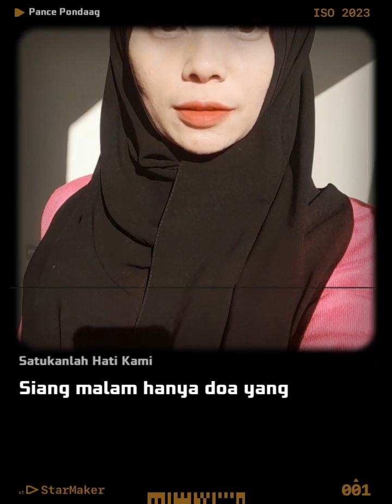Satukanlah Hati Kami(Pance Pondaag).....🤲🤲🤲